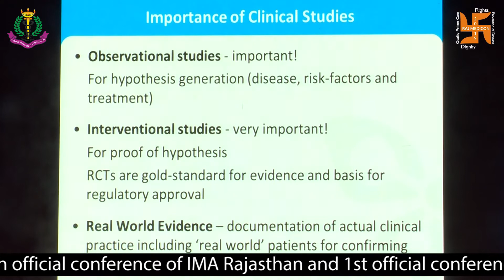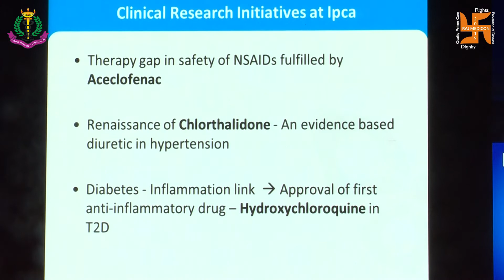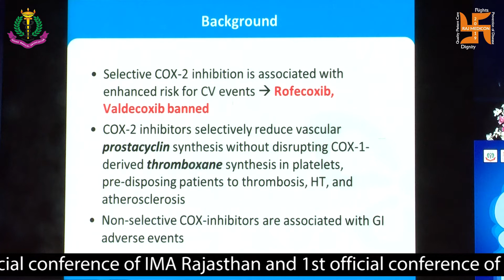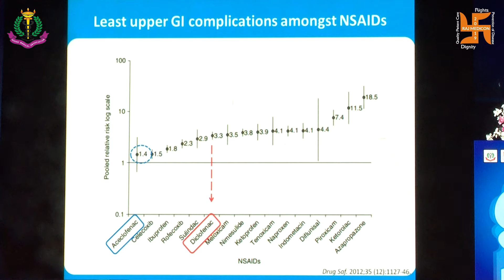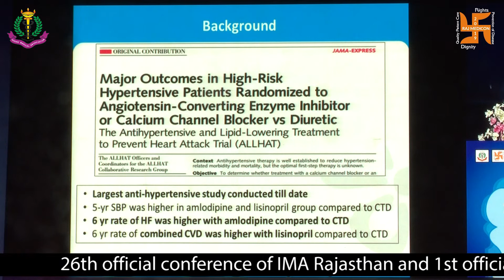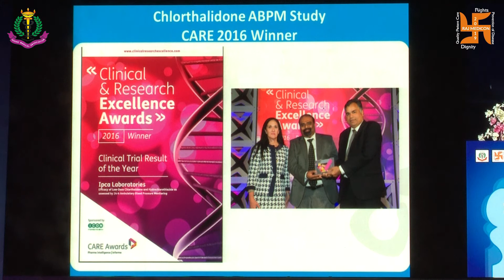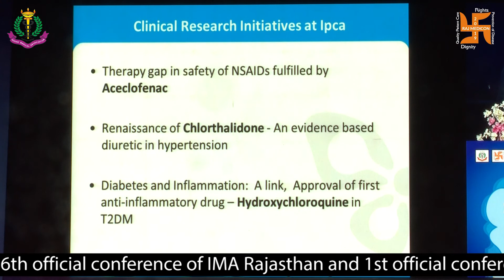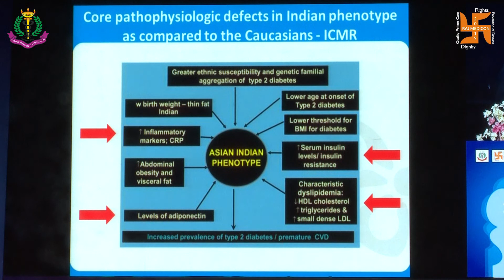Dr Anil Pareek | Clinical Research Initiatives and Innovation | Raj Medicon 2019